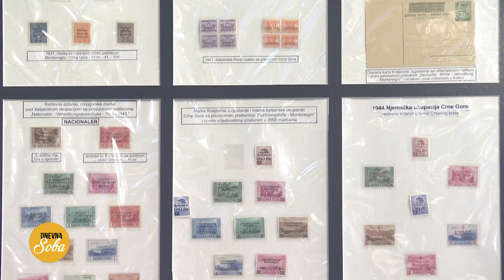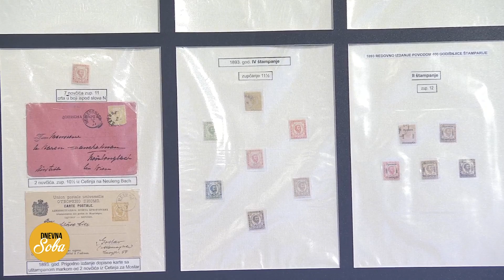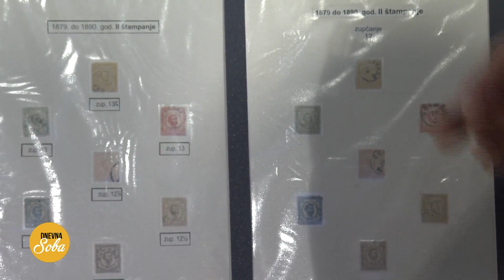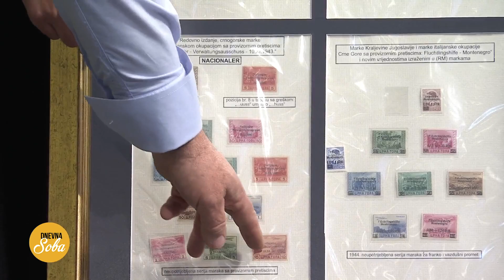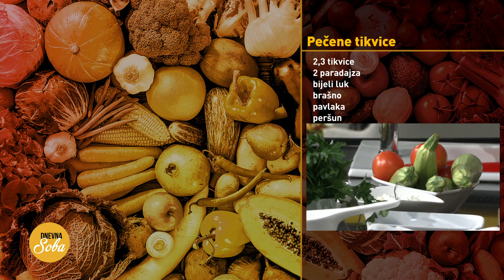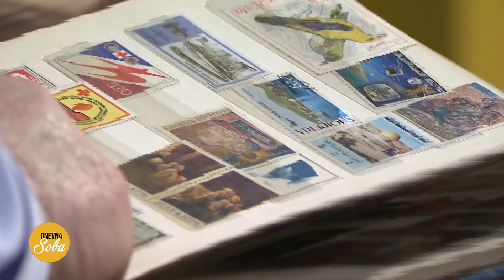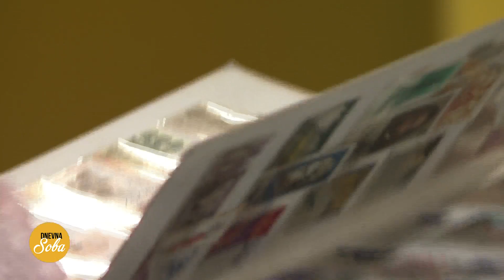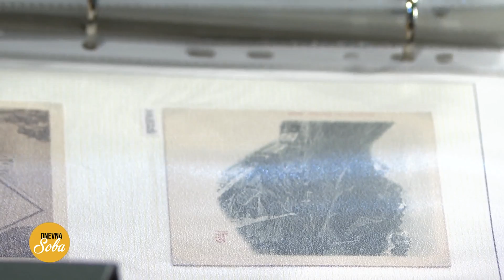DNEVNA SOBA - 24.02.2020.